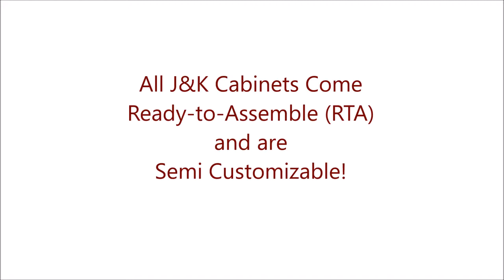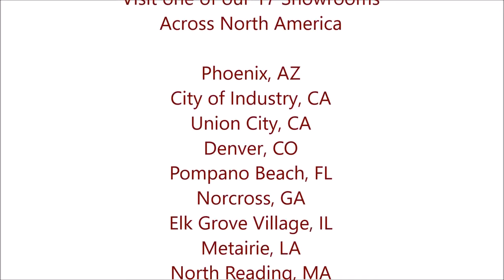Beautiful Kitchen Designs from J&K Cabinetry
Beautiful Kitchen Pictures- J&K Cabinetry

Beautiful Kitchen Pictures of kitchens designed using J&K Cabinetry. J&K Cabinetry provides high quality, affordable kitchen cabinets. Get the look of a custom kitchen without the price tag.

All J&K Cabinetry Cabinets are:

-Made From The Finest Maple Wood
-All J&K Cabinetry Cabinets include:
• Solid Wood Doors and Frames
• Cabinet Grade Plywood Boxes
• Soft-Close Metal Door Hinges
• Full Door Extensions

-All J&K Cabinetry Cabinets Come Ready-to-Assemble (RTA) and are Semi-Customizable.

-Our Process Entails Detailed Hand Crafting and Unique Cabinet Design

-We’re also Environmentally Friendly.
• California 93120 Phase 2 (CARBB2) Compliant
• Our Materials are Kept In Line With The Forest Stewardship Council (FSC) Principals
• We Use AkzoNoble (Lead Free Paint and Coating) Finishes

 -Visit One Of Our 17 Showrooms Across North America
• Phoenix, AZ
• City of Industry, CA
• Union City, CA
• Denver, Co
• Pompano Beach, FL
• Norcross, GA
• Elk Grove Village, IL
• Metairie, LA
• North Reading, MA
• Mount Holly, NJ
• Westbury, NY
• Raleigh, NC
• Cincinnati, OH
• Dallas, TX
• Houston, TX
• Kent, WA